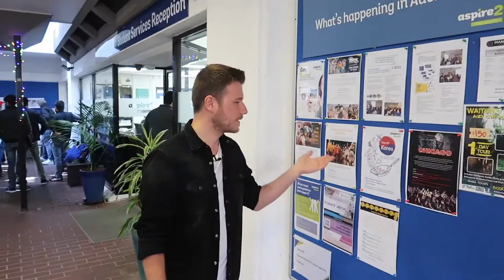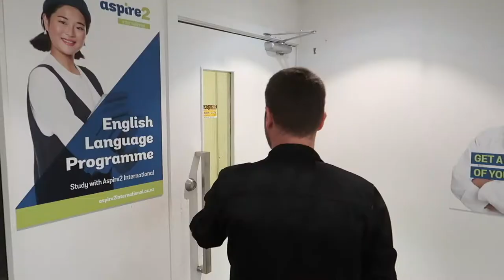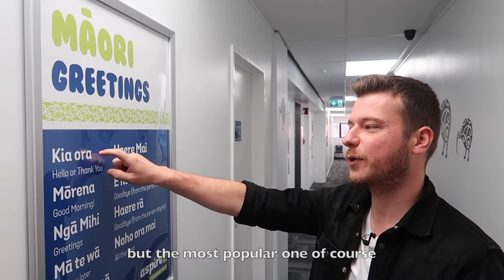Aspire2 International Student Stories - Auckland Campus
Stories by Students, for Students! Can from Turkey show you around our Aspire2 International Auckland Campus.